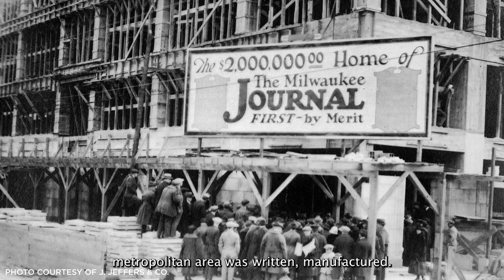2024 Richard H. Driehaus Foundation National Preservation Award: Journal Square Block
The Milwaukee Journal newspaper complex in the center of Milwaukee's downtown has been transformed through community-centered development that honors the historic buildings, their former use, and original elements. Three buildings now serve a new purpose through an "educational eco-system" featuring 141 accessible apartments for a young workforce, the first student housing for the nearby technical college, and a high school that bridges the gap between K-12 and post-secondary learning.

Presented at PastForward 2024 in New Orleans, Louisiana.